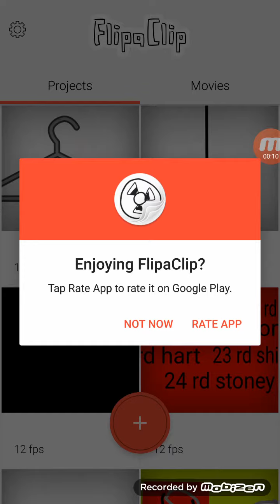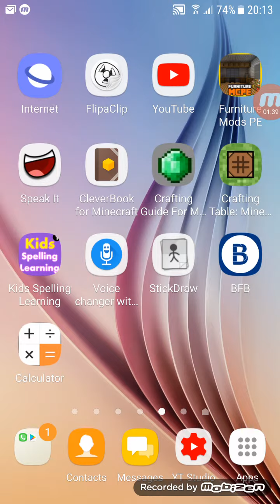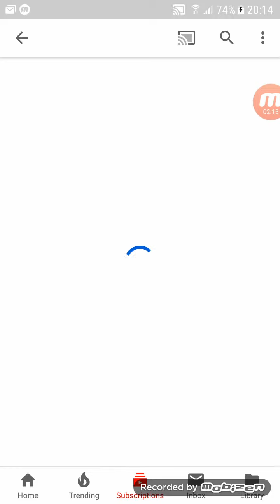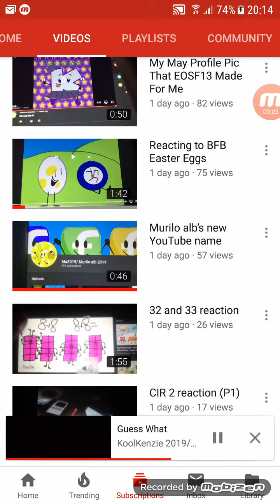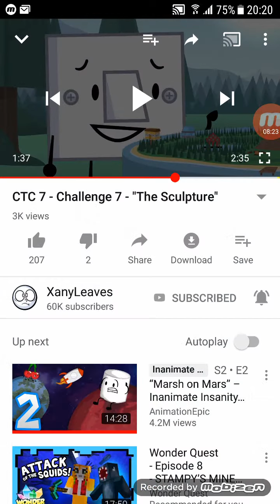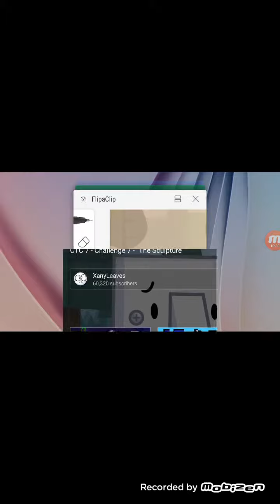I don't know what this video is all about